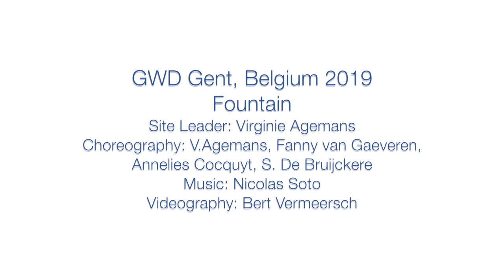Global Water Dances 2019 - Gent, Belgium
Gent, Belgium
Site leader: Fanny van Gaevere
Choreographer: Virginie Agemans
Videographer: Bert Vermeersch and Stephanie de Bruijckere
Choreographers:
V.Agemans, Fanny van Gaeveren, Annelies Cocquyt, S. De Bruijckere